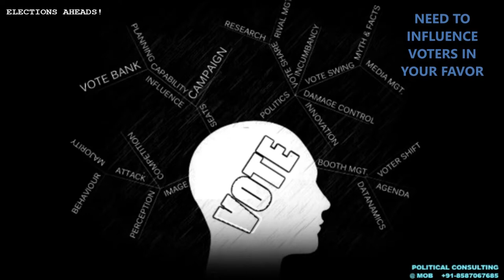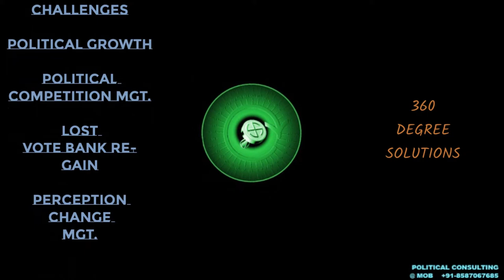POLITICAL Consultant AK MISHRA @ MOB +91-8587067685